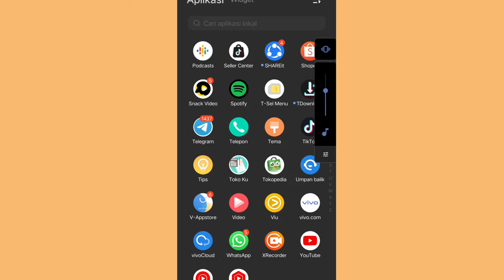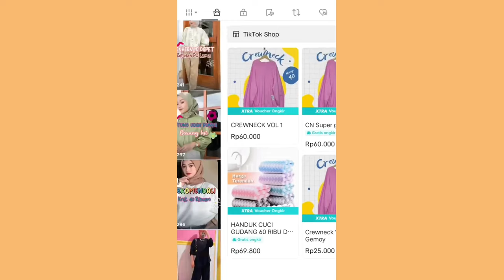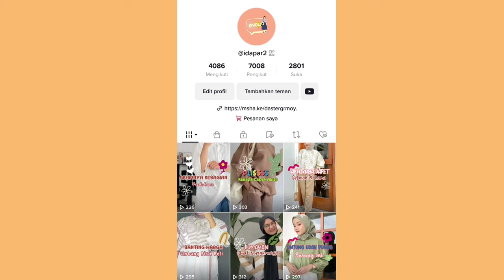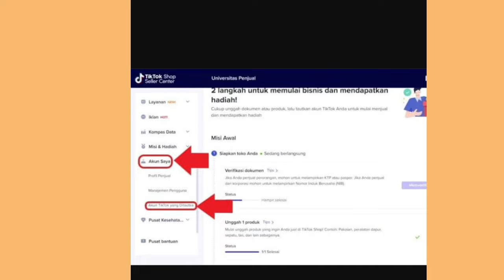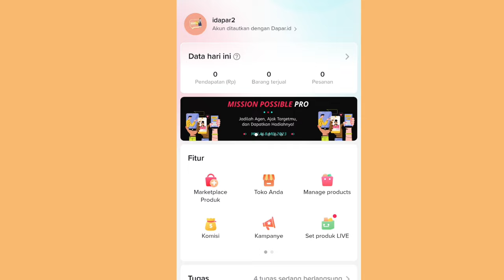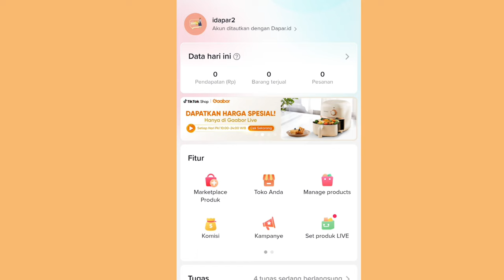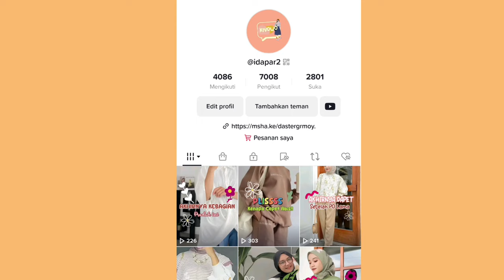DAFTAR TIKTOK AFFILIATE TANPA KTP ✨ BISA ATAU TIDAK 👌 INI INFONYA GUYS ✅